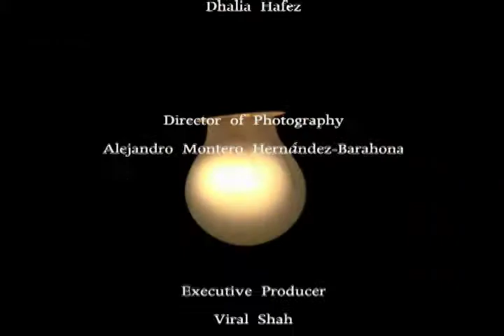A Man Tries to Get Back In Trailer